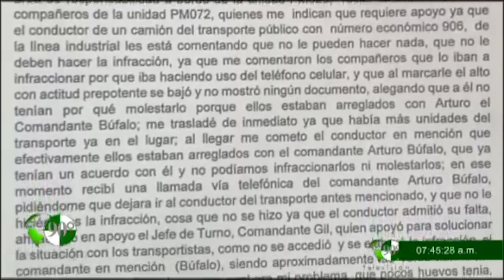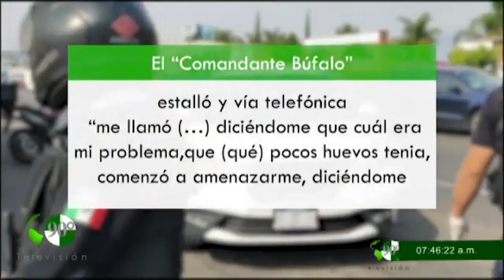Entrevista con Marco Antonio Saucedo Zavala Presidente de COMIT